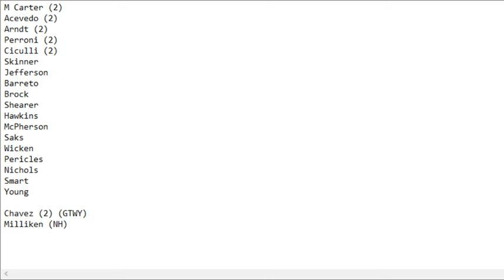Pokemon NASCAR Series S26R31 - Suzuka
NO SPOILERS

WorldTour26 concludes at Suzuka. I'll have the Chase vid later